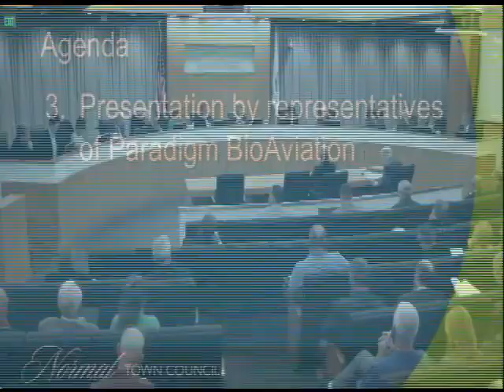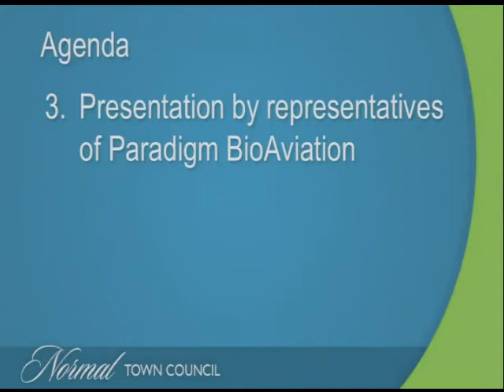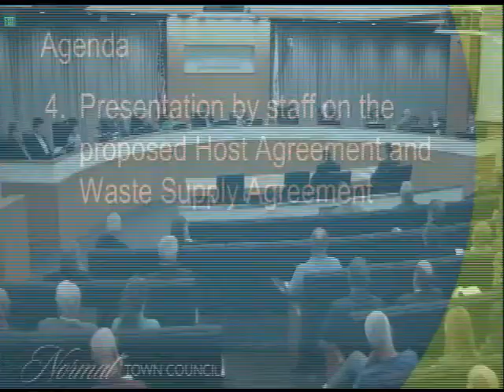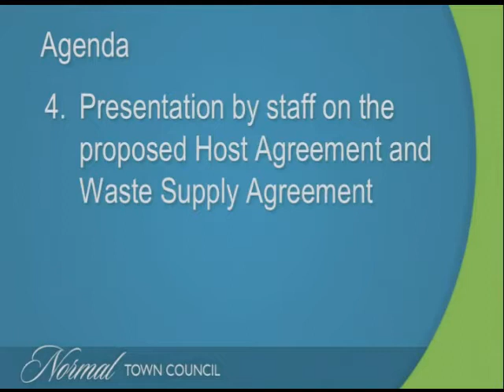October 22, 2014 - Joint Work Session on Proposed Paradigm BioAviation Project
October 22, 2014 - Joint Meeting with Town of Normal and City of Bloomington Council and Administration to discuss the proposed Paradigm BioAviation project.